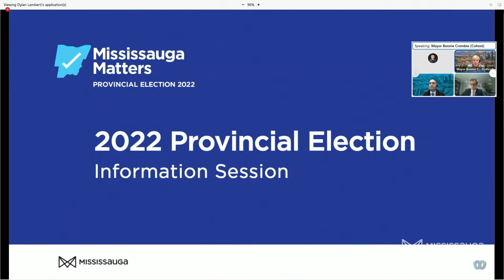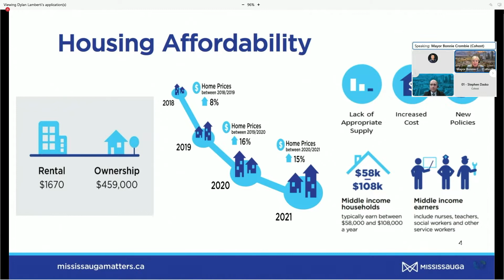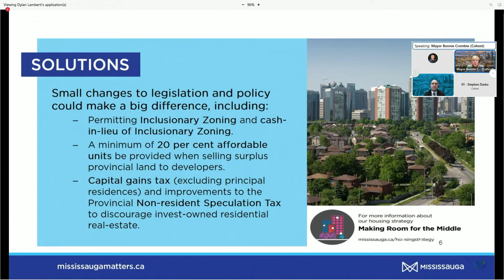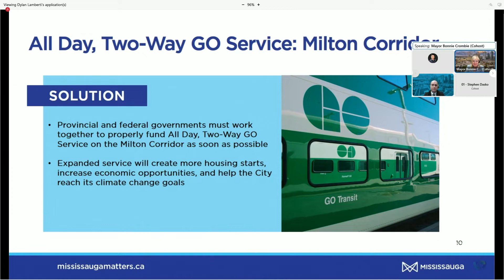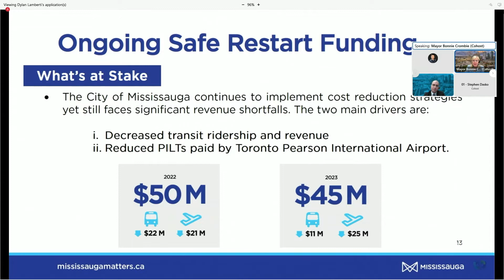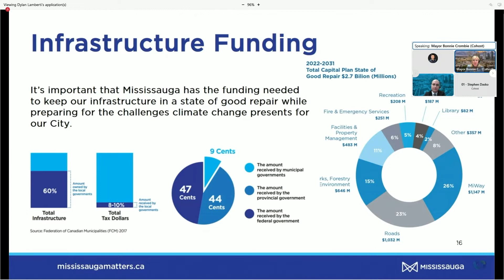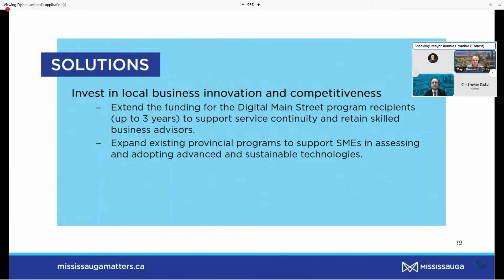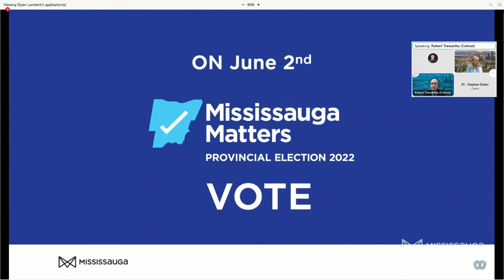Mississauga Matters 2022 Provincial Election Information Session – May 17, 2022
Mississauga Matters 2022 Provincial Election Information Session about Mississauga’s priorities with Mayor Bonnie Crombie.